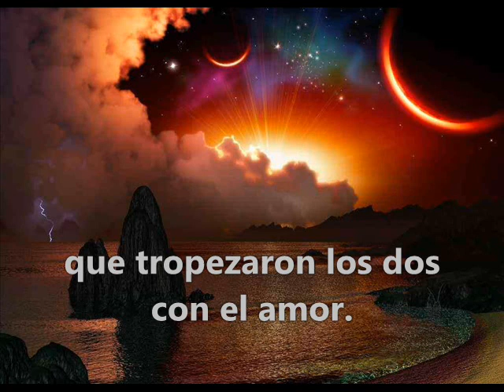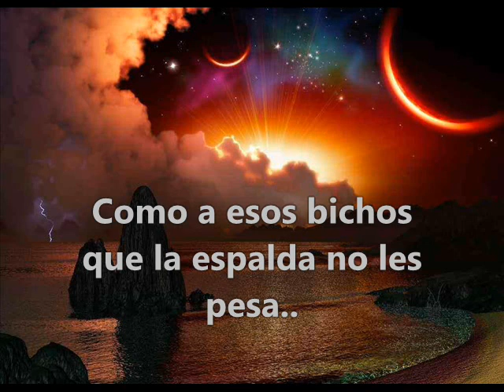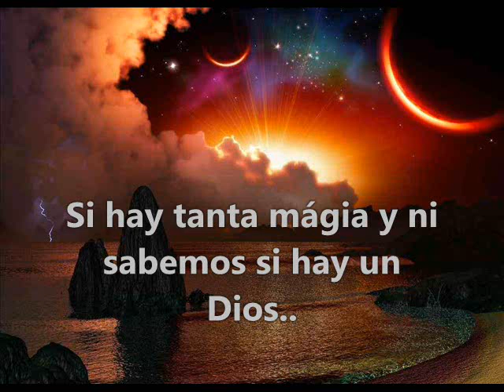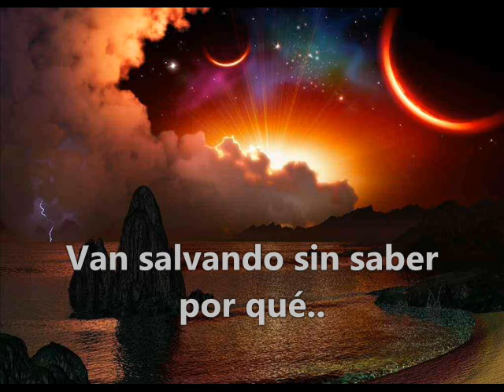Rodrigo Pelayo Apolo y Atenea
Artista: Rodrigo Pelayo
Disco: "Mineral"

Apolo y Atenea: Letra y Música (R. Pelayo)
Voz: R. Pelayo
Guitarras: Franco "Peluca" Colautti y R. Pelayo
Bajo: Juan Pablo Mariño
Percusión: Oscar "Corto" Manassero
Dirección Musical y Arreglos: Franco "Peluca" Colautti
Técnico Sonido, Mezcla y Mastering: Ernesto Aldaz
Grabado en Mágia Producciones (Rosario - Argentina)